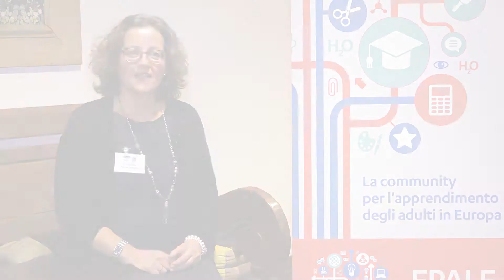Intervista a Laura Nava, Capo Unità Educazione degli Adulti Agenzia Erasmus+ INDIRE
Intervista a Laura Nava,  Capo Unità Educazione degli Adulti Agenzia Erasmus+ INDIRE in occasione del Seminario I CPIA verso l'Europa con Erasmus+ ed EPALE. Roma, 9/11 novembre 2017